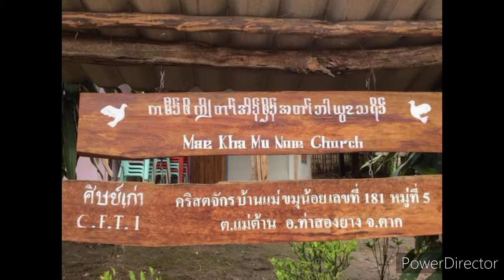Merry Christmas ကမီာ်ဖိကျိ SN217 Ka Mor Poe Kloe Church ( Mae Kha Mu Noie ) 26th December 2020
# Jingle Bells (Instrumental Jazz) - E's Jammy Jams.mp3
# We Wish You a Merry Christmas (Vocals) - Jingle Punks.mp3
# Silent Night (Jazz) - E's Jammy Jams.3mp

Editing App.